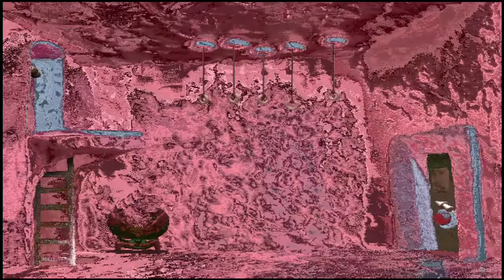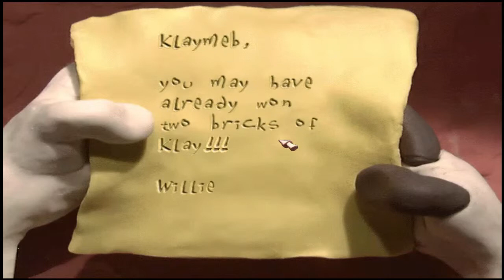CLAYMATION, MUCH FUN - The Neverhood E01